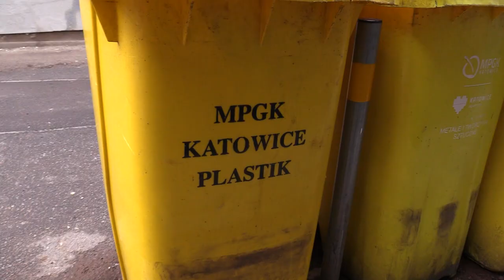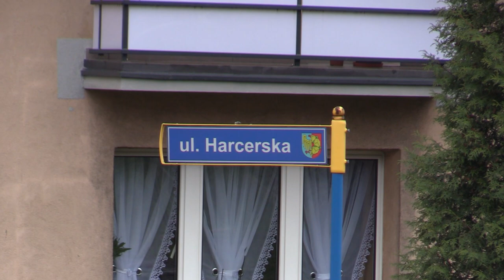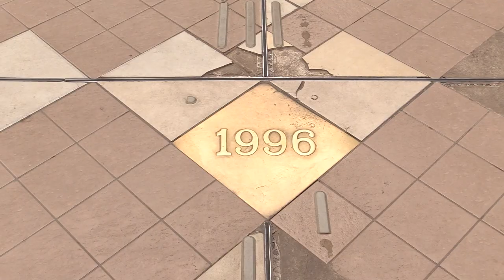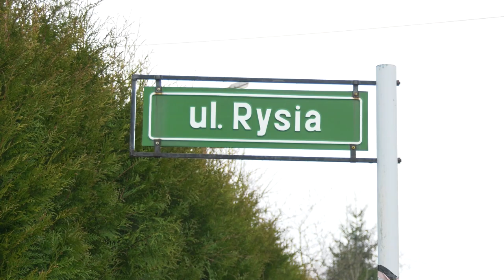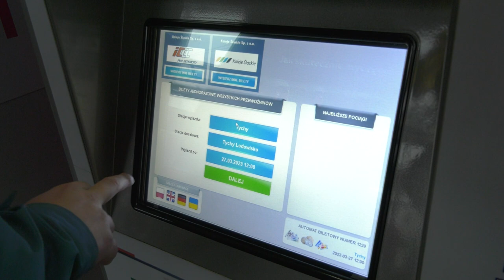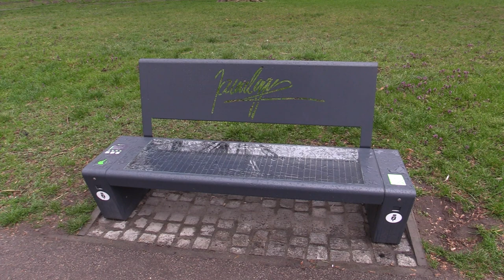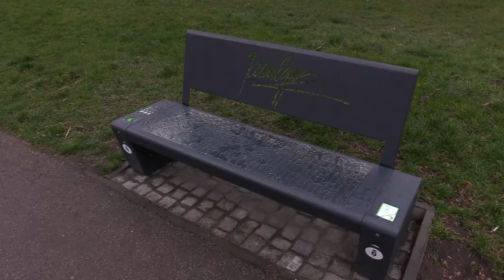TVS SILESIA FLESZ 27.03.2023